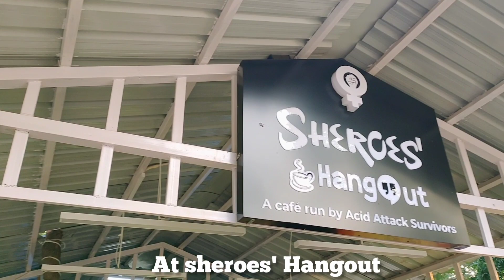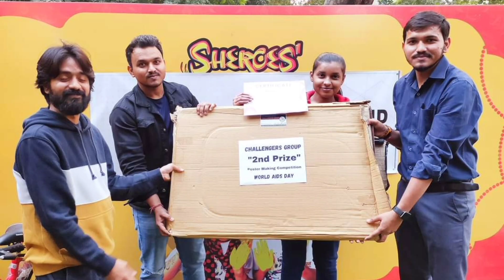Result Day | Poster Making | @ChallengersGroupTrust